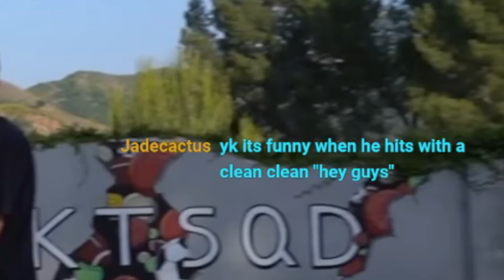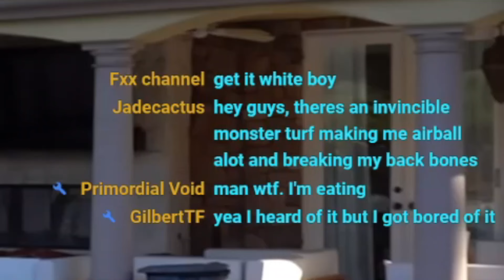The Excuses FlightReacts Makes In His 1v1s | Reaction